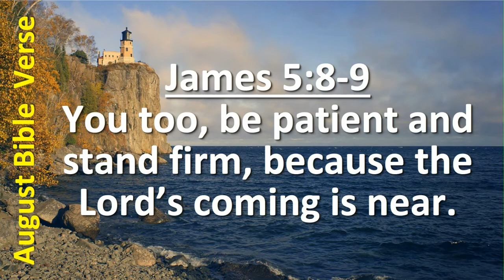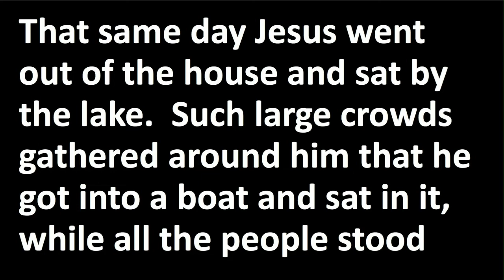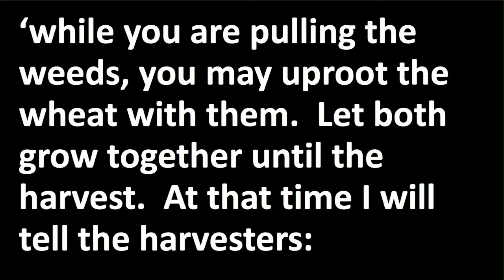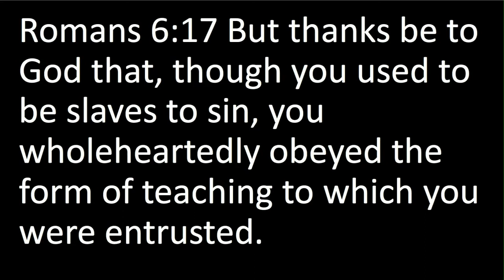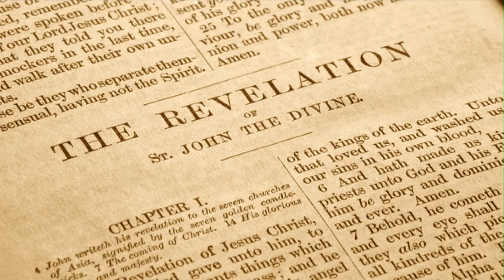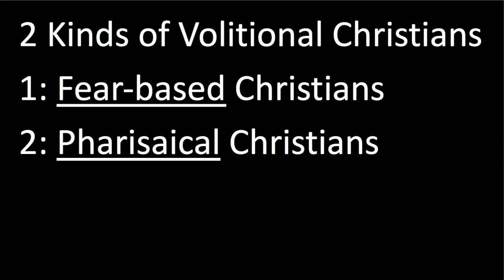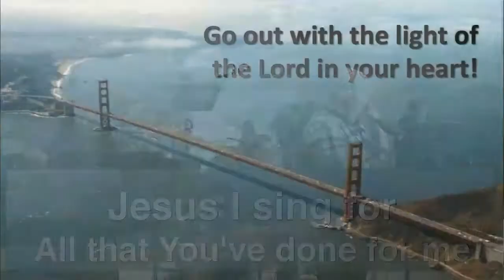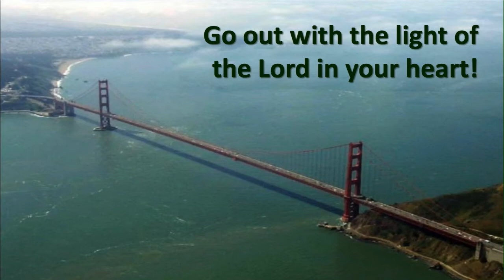August 2, 2020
Sermon: Parable of The Sower